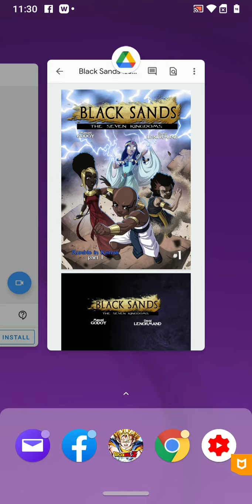Black Sands Rumble In Kerma Review Part 1.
I review Black Sands Entertainment comic Black Sands the Seven Kingdoms a Rumble in Kerma part 1. Have A Blessed Day and Enjoy.